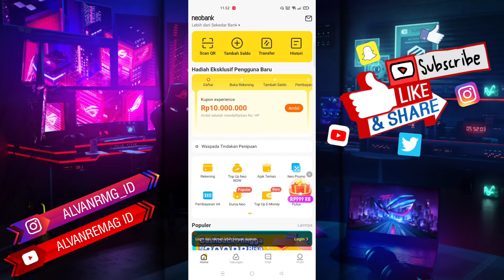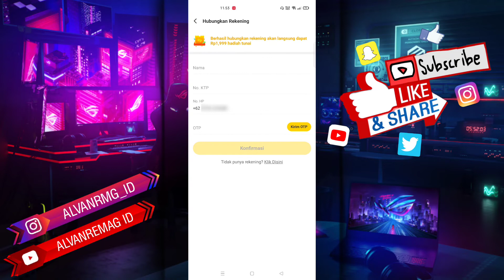CARA LOGIN/MASUK AKUN NEOBANK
Assalamu’alaikum Wr.Wb
Dalam video tutorial ini, saya akan membahas